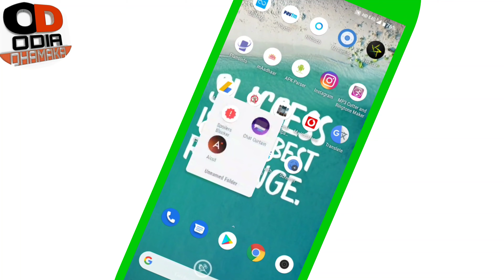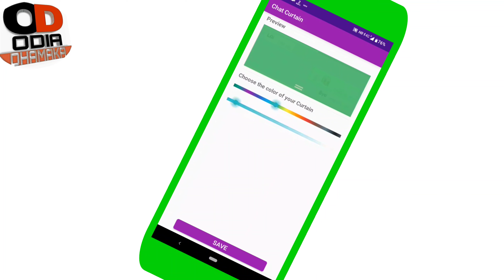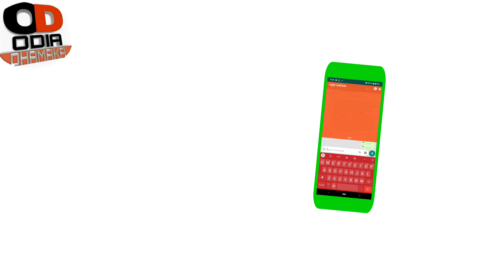Girlfriend ର message କୁ ରଖନ୍ତୁ ପୂରା PRIVATE ଆପଣଙ୍କ ଛଡା ଆଉ କେହି ପଢିବେନି ତାଙ୍କ MESSAGE SECRET TRICKS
BO-YA BY-M1 Microphone
3110 Tripod Stand